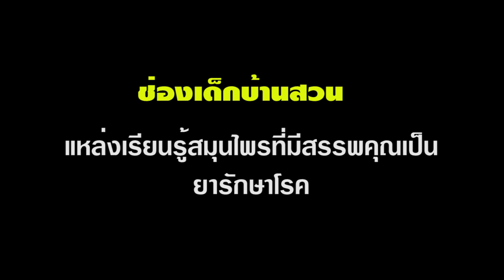ตะคร้อ - พืชสมุนไพรแก้กษัย แก้ไข้ ยาระบาย ขับปัสสาวะ แก้ริดสีดวง ปวดประจำเดือน แก้ผมร่วง และรักษาสิว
ต้นตะคร้อ มีเขตการกระจายพันธุ์อยู่ทางภาคเหนือ ภาคตะวันออกเฉียงเหนือ ภาคตะวันตกเฉียงใต้ ภาคกลาง และภาคตะวันออกเฉียงใต้ของประเทศไทย ในต่างประเทศสามารถพบได้ที่ประเทศอินเดีย ศรีลังกา ภูมิภาคอินโดจีนและอินโดนีเซีย โดยจัดเป็นไม้ยืนต้นขนาดใหญ่ มีความสูงของต้นประมาณ 15-25 เมตร แตกกิ่งก้านต่ำ เรือนยอดมีลักษณะเป็นทรงพุ่มแผ่กว้าง กิ่งก้านมักคดงอ ลำต้นเป็นปุ่มปมและพูพอน เปลือกลำต้นเป็นสีน้ำตาลแดงหรือเป็นสีน้ำตาลเทา เปลือกแตกเป็นสะเก็ดหนา  ขยายพันธุ์ด้วยวิธีการเพาะเมล็ด โดยสามารถพบได้ตามป่าผลัดใบ ป่าดิบเขา และตามป่าเบญจพรรณทั่วไป